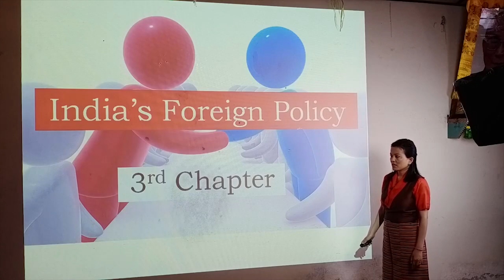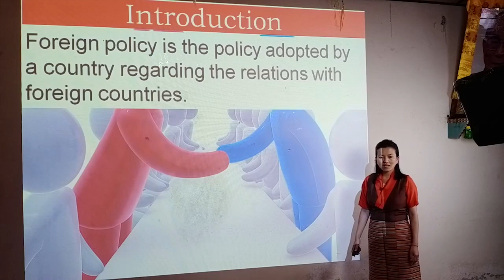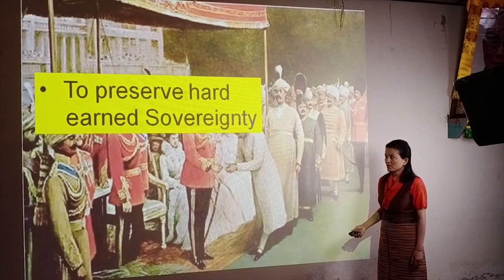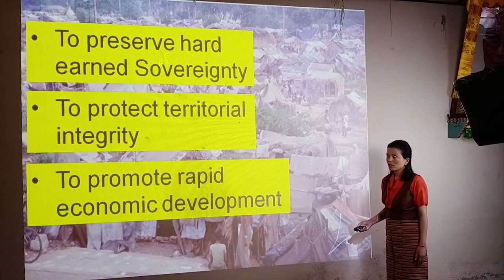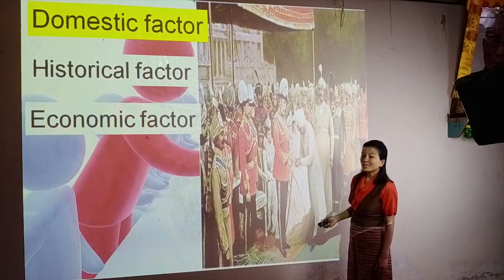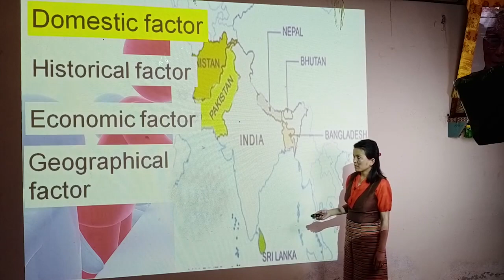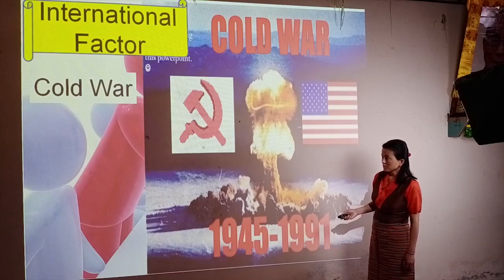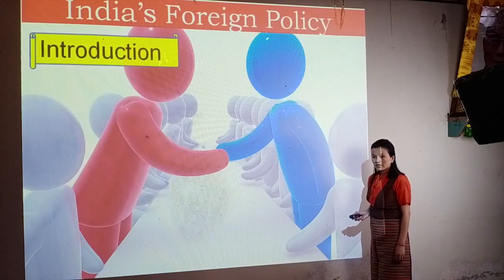Class 12 Political Science Chapter 3 India's Foreign Policy Part 1